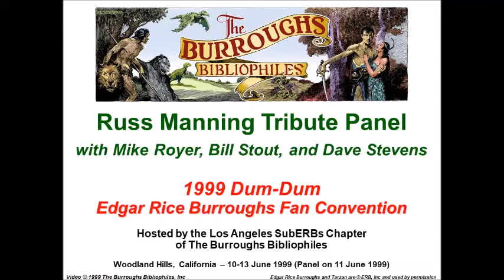Russ Manning Tribute Panel, with Mike Royer, Bill Stout, and Dave Stevens (1999 Dum-Dum Convention)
Russ Manning (1929–1981) wrote and drew the “Tarzan” daily and Sunday newspaper strips from 1967 to 1979.  Mike Royer, Bill Stout, and Dave Stevens – all renowned artists today – were his three primary assistants on the comic strips.  They shared their memories of Russ as members of a tribute panel held on 11 June 1999 as part of the 1999 Edgar Rice Burroughs fan convention.  (Wayne James made the original video recording and David Hardy cleaned up this digital version.